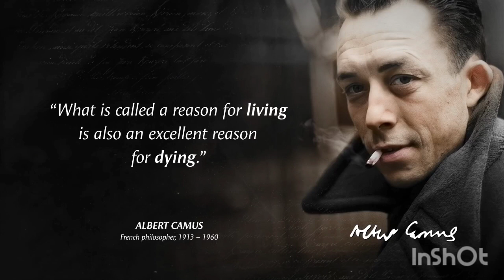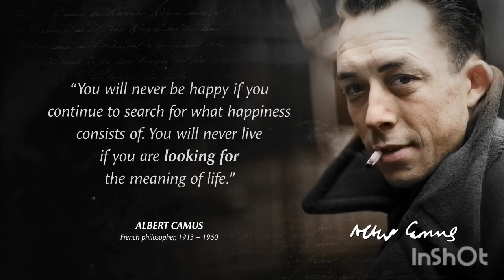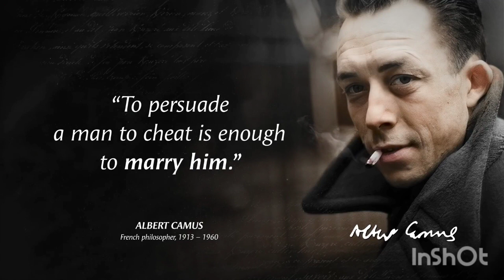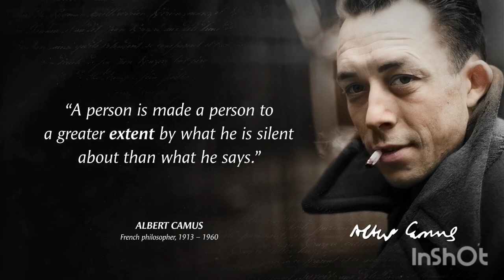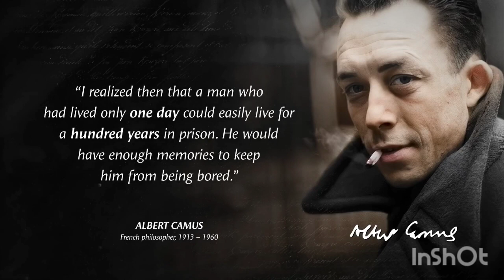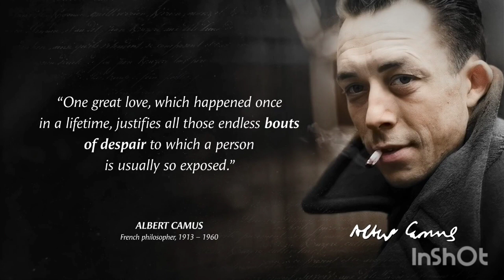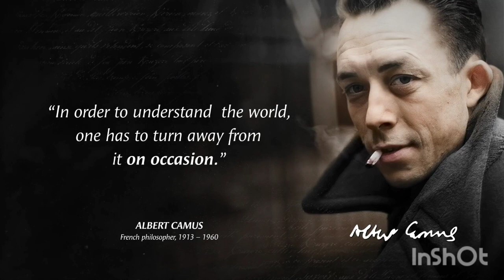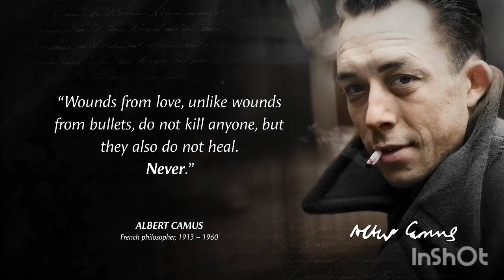Albert Camus' Amazingly Accurate Quotes for Life | Wise Quotes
Albert Camus was a French philosopher, author, and journalist. Albert Camus was awarded the 1957 Nobel Prize in Literature at the age of 44, the second-youngest recipient in history. Albert Camus' works include The Stranger, The Plague, The Myth of Sisyphus, The Fall, and The Rebel. These are vivid sayings and Quotes by Albert Camus. The best Quotes and Aphorisms by Albert Camus that will make you think about many things in life. Life Quotes by Albert Camus are definitely worth your time. These are the best wise quotes from Albert Camus for life and are amazingly accurate quotes for life.